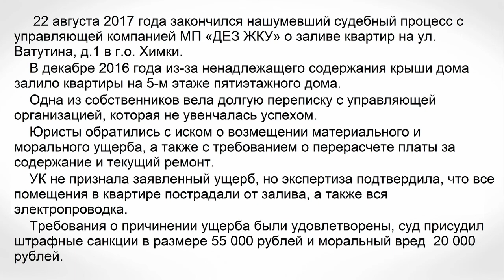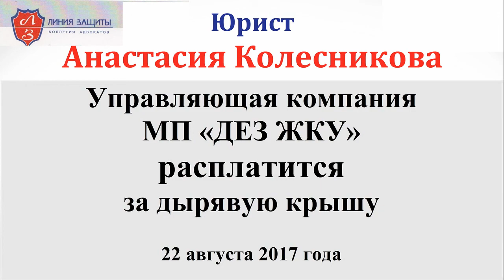Управляющая компания МП «ДЕЗ ЖКУ» расплатится за дырявую крышу – 22 08 2017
22 августа 2017 года закончился нашумевший судебный процесс с управляющей компанией МП «ДЕЗ ЖКУ» о заливе квартир на ул. Ватутина, д.1 в г.о. Химки.
Напомним, что в декабре 2016 года из-за ненадлежащего содержания крыши дома в Химках залило квартиры на 5 этаже пятиэтажного дома.
Одна из собственников вела долгую переписку с управляющей организацией, которая не увенчалась успехом.
Юристы обратились с иском о возмещении материального и морального ущерба, а также с требованием о перерасчете платы за содержание и текущий ремонт.
УК не признала заявленный ущерб, но экспертиза подтвердила, что все помещения в квартире пострадали от залива, а также вся электропроводка.
Требования о причинении ущерба были удовлетворены, суд присудил штрафные санкции в размере 55 000 рублей и моральный вред  20 000 рублей.